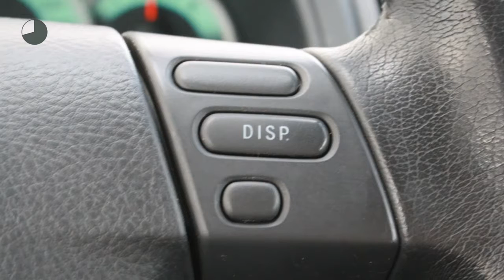Toyota Verso 1.8 VVT-I Sol | Cruise | Trekhaak